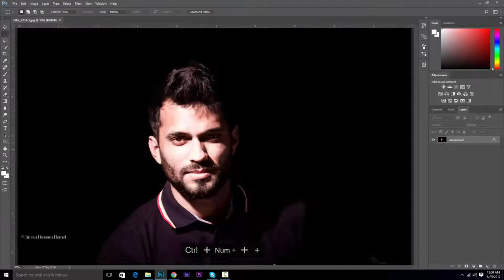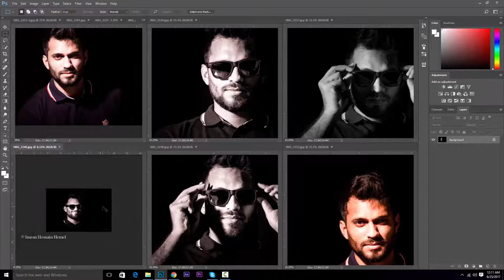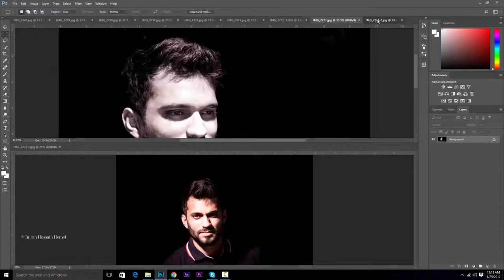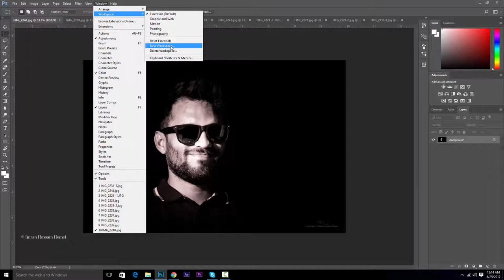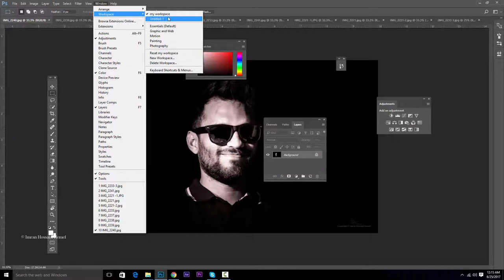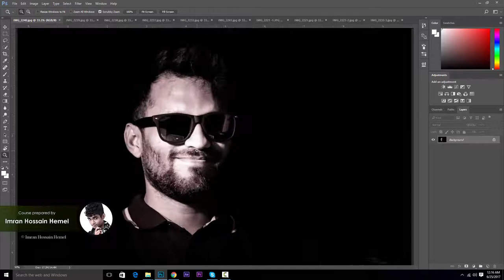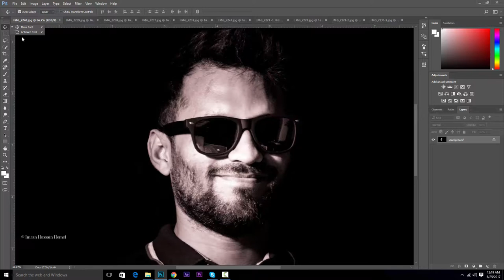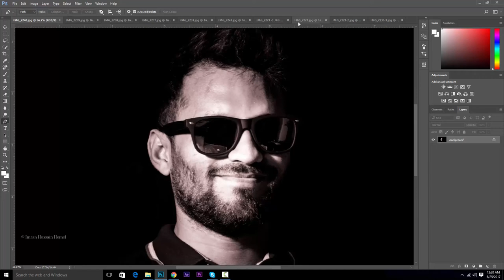Viewing and Zooming Images | Photoshop CC Bangla Tutorial - Part 4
টিউটোরিয়ালটিতে ফটোশপের প্রত্যেকটি বিষয় স্টেপ বাই স্টেপ আলোচনা এবং প্র্যাকটিক্যালি দেখানো হয়েছে। যারা প্রফেশনালী ফটো-এডিটর, গ্রফিক্স-ডিজাইনার হতে চান টিউটোরিয়ালটি তাদের জন্য। যাঁরা বেসিক লেভেল থেকে শুরু করতে চান তাদের জন্য প্রত্যেকটি টুলস অপশন এর ব্যবহারিক কাজ স্টেপ বাই স্টেপ দেখানো হয়েছে এবং সব ধরনের গ্রাফিক্স ডিজাইন ও ফটো এডিটিং কিভাবে করতে হয় সেটিও ভিডিও টিউটোরিয়াল আকারে দেখানো হয়েছে। একইসাথে যাঁরা ফটোশপের কাজ জানেন কিংবা সরাসরি কাজ কিভাবে করতে হয় জানতে চান অথবা শখের বসে কাজ শিখতে চান তাদের জন্যও বিভিন্ন ক্রিয়েটিভ কাজ এবং চিন্তা করে আরো সুন্দর ডিজাইন কিভাবে করতে হয় তা টিউটোরিয়ালটিতে দেখানো হয়েছে।
কোর্সটি অত্যান্ত সহজ সাবলীল ভাবে বাংলা ভাষায় করা হয়েছে। এবং শিক্ষার্থীদের সুবিধার্থে কোর্সটিতে টিউটোরিয়াল ছাড়াও সফটয়্যার, মেটেরিয়াল, PSD প্রোজেক্ট ফাইল, স্টক ফুটেজ, সহ ঘরে বসে অনুশীলনের সকল উপকরণ দেওয়া আছে।

ফটোশপ সি সি : বাংলা ভিডিও টিউটোরিয়াল (ডিভিডি)
ঘরে বসেই পুরো কোর্সে ডিভিডি-তে পেতে